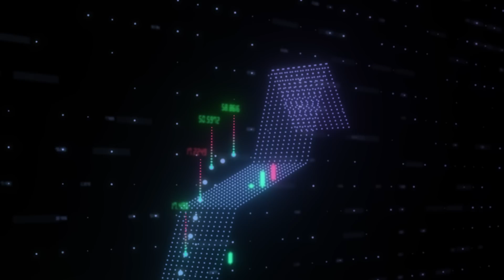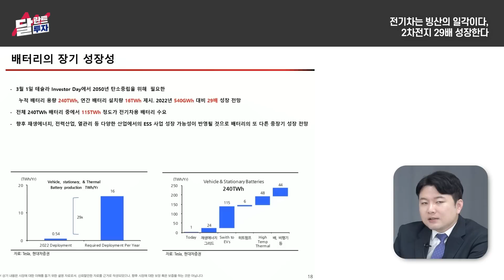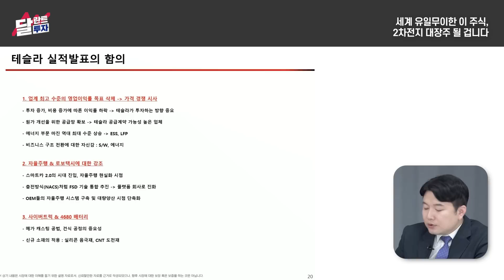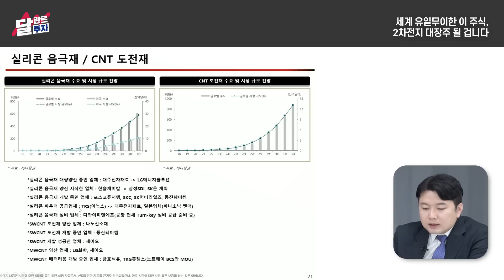세계 유일무이한 이 주식 2차전지 대장주가 될 겁니다｜손정우 차장 3부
00:00 전기차는 빙산의 일각이다. 2차전지 29배 성장한다
07:11 세계 유일무이한 이 주식, 2차전지 대장주 될 겁니다